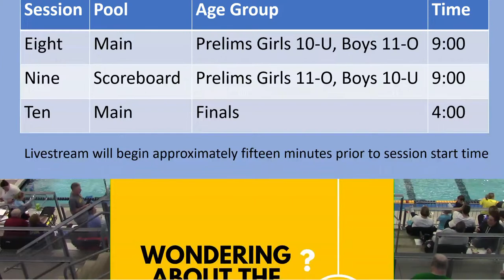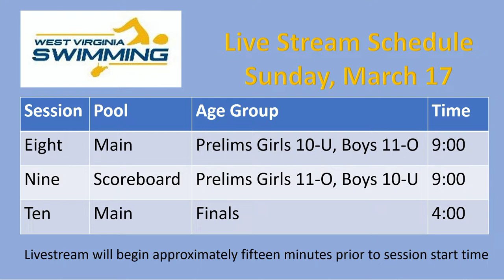2024 West Virginia LSC Short Course State Championships - Session Three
Friday Finals